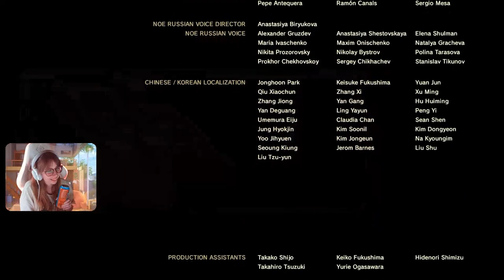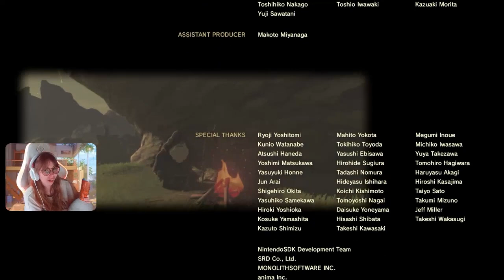Time To Save ZELDA - First Time Playing Zelda Breath of the Wild [Part 11]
THE END! On our zelda breath of the wild playthrough, it's time to go to the castle, save zelda, defeat Ganondorf and save Hyrule! this (and the rest of this series) are only a small part of all the fun we had on this playthrough. All VODS are now posted on THIS CHANNEL now.

my name is Sami, a variety streamer and gaming youtuber, obsessed with all things escapism from life and chronic pain, addicted to video games & sharing that passion here. we play all sorts of games live on stream & later share the best here on youtube!